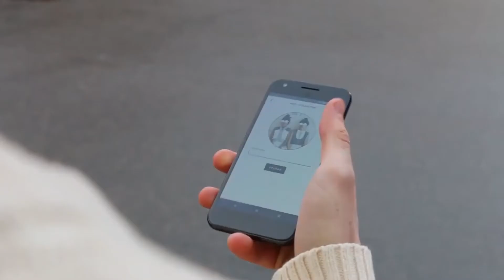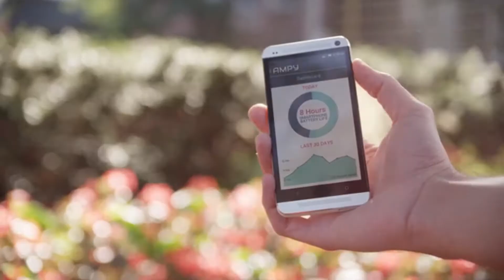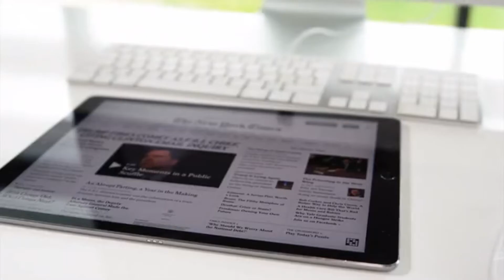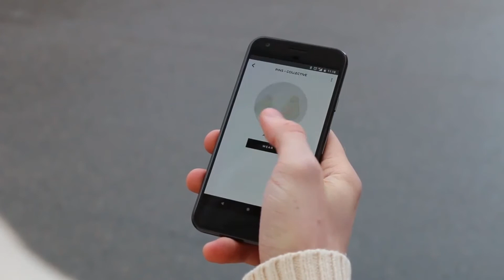Most Relaxsation Gadgets in Bangla that Give You Peace of Mind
MINI World
                        Allah Hafiz Guys